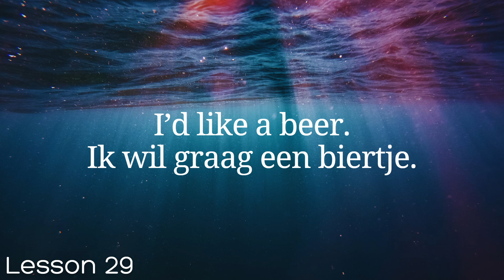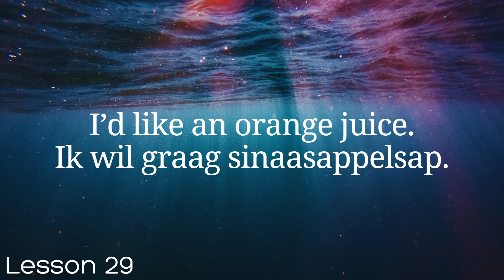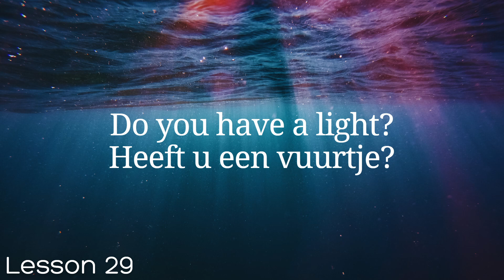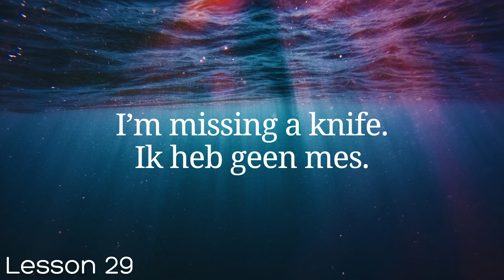All Dutch in 100 Lessons. Learn Dutch . Most important Dutch phrases and words. Lesson 29